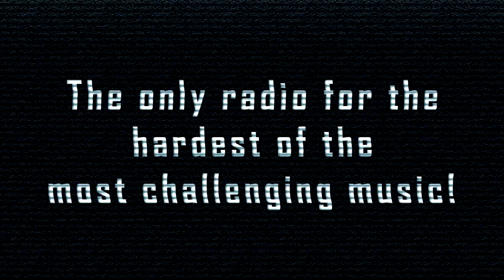[SpeedCore] SD 501 - Mindlock